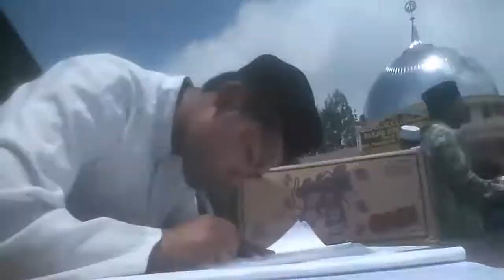Vlog #3 Begini rasanya menunggu Jam'ah Haji part 2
Kuat Wijayanto